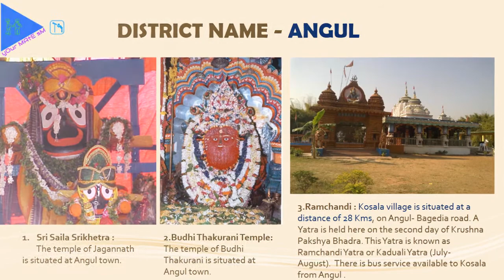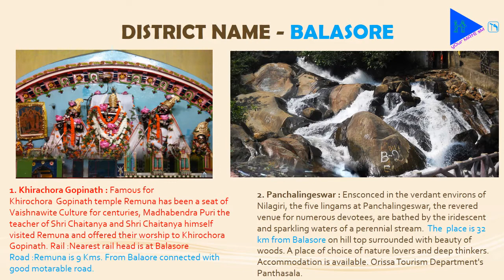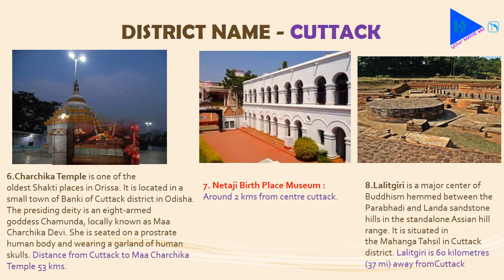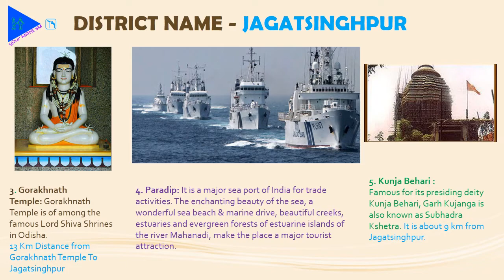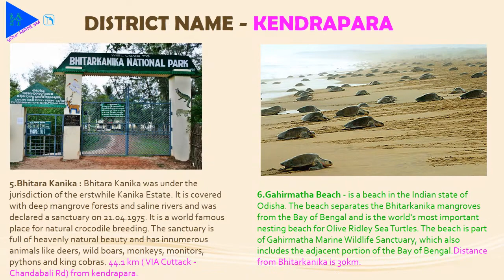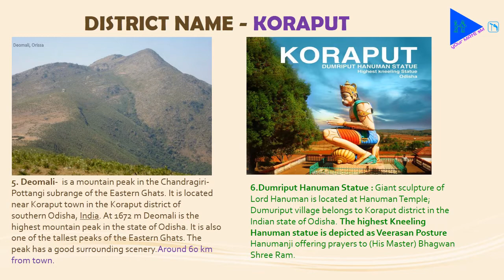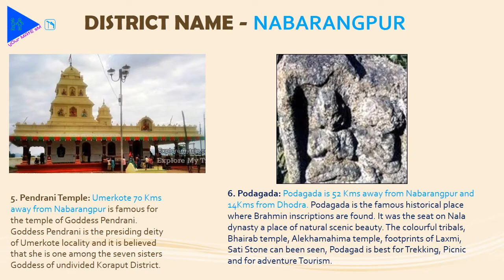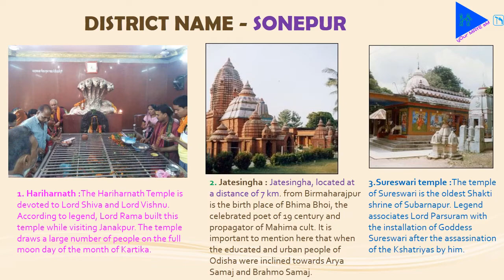Top tourist places to visit Odisha | District wise description | Odisha Tourism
Odisha Tourism | Odisha (formerly Orissa) is one of the 29 states of India, located in the eastern coast. It is surrounded by the states of West Bengal to the north-east, Jharkhand to the north, Chhattisgarh to the west and north-west, Andhra Pradesh to the south .
 Odisha has 485 kilometres (301 mi) of coastline along the Bay of Bengal on its east, from Balasore to Malkangiri.
It is the 9th largest state by area, and the 11th largest by population. It is also the 3rd most populous state of India in terms of tribal population.
Odia (formerly known as Oriya)is the official and most widely spoken language, spoken by 33.2 million according to the 2001 Census.
This video showing Odisha's ( Orissa )top tourist places district wise and their distance from district head quarters.
Odisha Tourism | top tourist places to visit in odisha and distance from district headquarters | HD

 It Covers all 30 districts and about odisha tourism
odisha tourism place list ,
odisha map ,
Odisha tourist spots ( orissa tourist spots )
odisha tourist places district wise and their distance from respective head quarters , odisha picnic spot and all.
Odisha tourism
orissa tourism
odisha tourist places
Odisha top tourist places
orissa tourist places
odisha top tourist spot
odisha picnic spot
Jagannath temple puri
odisha tourism
odisha tourist places
odisha tourism map
odisha tourism place
odisha map
Odisha tourist spots
odisha tourist places district wise
odisha tourist places map
odisha tourist places list
list of tourist places in odisha
tourist places in odisha state
odisha picnic spot
odisha tourism
odisha tourist place map
odisha tourist place list
odisha tourism
tourist places in odisha
odisha tourism